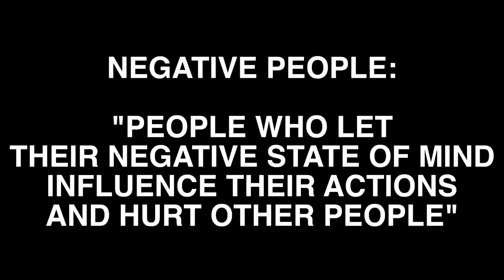LIFE HACK: HOW TO BE HAPPY | ENTERPRISEME TV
I think everyone's looking for that one life hack: how to be happy. It took me a lot of thinking but there's one change I made that significantly increased my happiness. I wanted to share this life hack on how to be happy with you.
If you're on a roll here's a travel vlog with our visit to the Google office in London